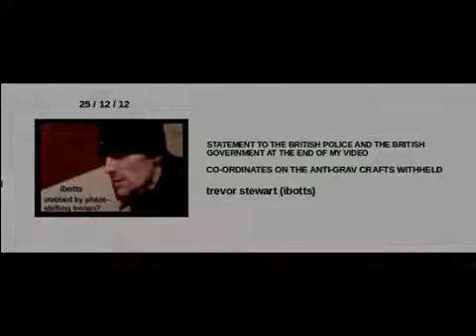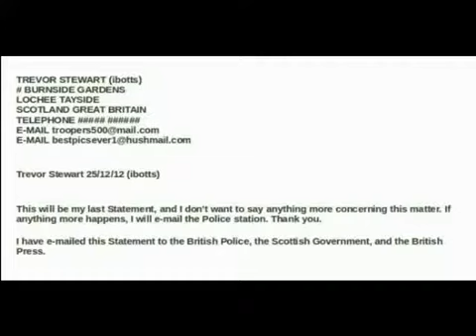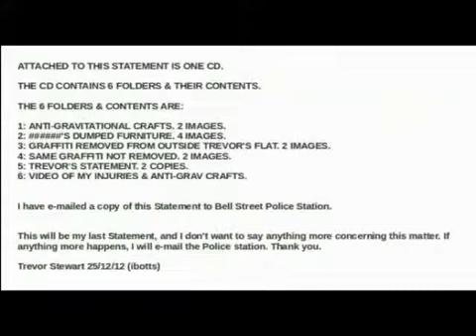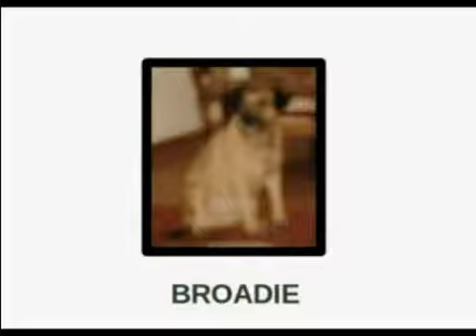TREVOR STEWART - V02 - BORN TO BE WASTED!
THIS IS AN AGE OLD VIDEO! ENJOY! BORN TO BE WASTED!